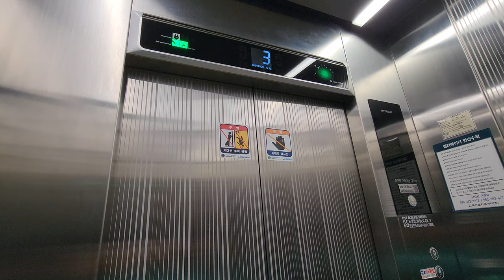[4K 엘리베이터 탑사기] 광주광역시 광산구 운남동 웅경빌딩 현대엘리베이터 WBLX-GX-2(M)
※교체전 탑사영상 (2020년 1월 시승)

4월 22일 광주 광산구 신창동/운남동 일대에서 마지막으로 시승한 엘리베이터입니다! 이 곳은 광주 운남주공4단지아파트 후문 앞에 있는 상가건물입니다.

▷승강기 소개
엘리베이터는 최초설치 당시 LG산전 주안공장의 1996년식 VP-L4(미쓰비시 기술제휴모델)을 운용했다가, 2021년 현대엘리베이터의 기어리스 모델인 WBLX로 전면교체됐습니다.

옵션은 알뜰하게 선택됐더군요. 스테인리스 재질의 내장재가 적용됐고, 위치표시기는 승장에 도트 매트릭스 LED 타입, 내부는 STN-LCD(스마트 인디게이터 1세대 모델) 타입이 적용됐습니다. 주행 중 별 다른 이상은 없었어요.

승강기 고유번호: 7032-065
설치시기: 2021년 3월
 * 교체전: 1996년 9월
교체공사여부: O
용도: 승객용
모델: WBLX-GX-2(M)
 * 교체전: LG산전 VP-L4
형식: 권상식 - VVVF
위치표시기 TYPE: 도트 매트릭스 LED(승장) / STN-LCD(내부)
정원: 7인승
적재하중: 550kg
운행구간: B2 ~ 5층
정격 속력: 60m/min